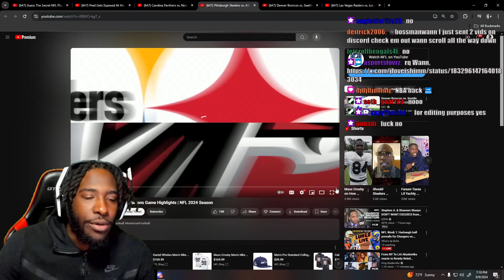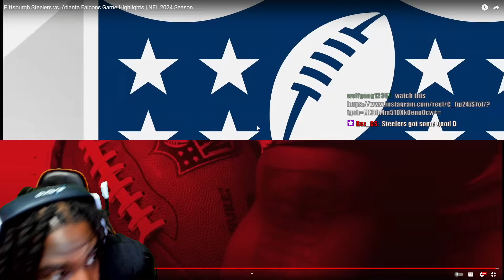HES A MONSTER!!!! "Pittsburgh Steelers vs. Atlanta Falcons Game Highlights" REACTION!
Reacting to NFL- Pittsburgh Steelers vs. Atlanta Falcons Game Highlights | NFL 2024 Season